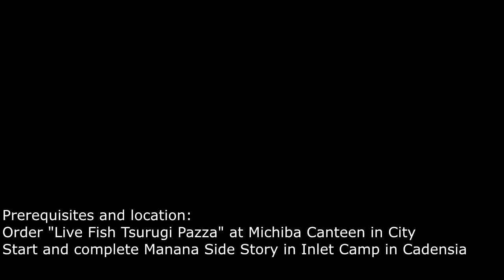Quest Uniting The Seven Nopon Xenoblade Chronicles 3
This was hard but fun